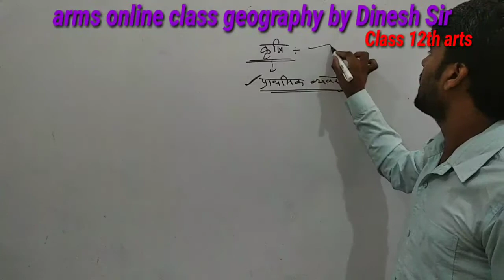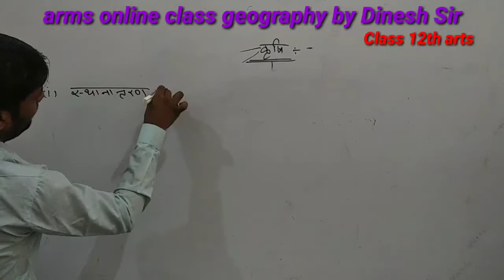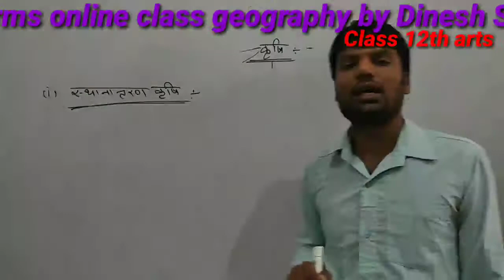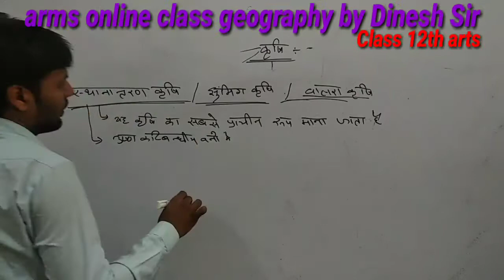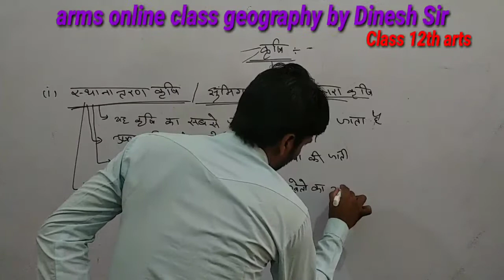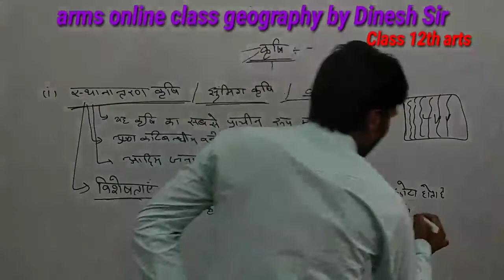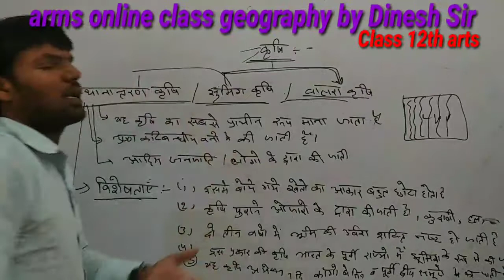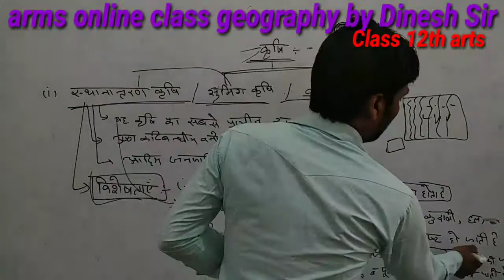Geography class 12th arts RBSE ll by Dinesh Sir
arms online class